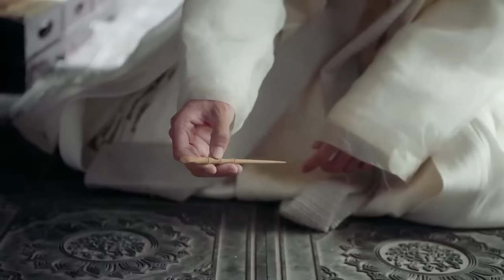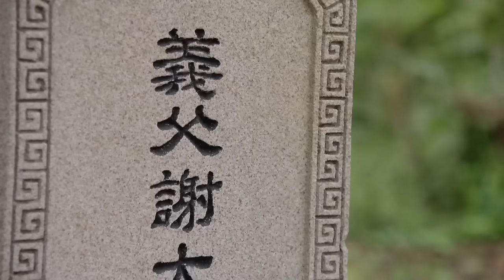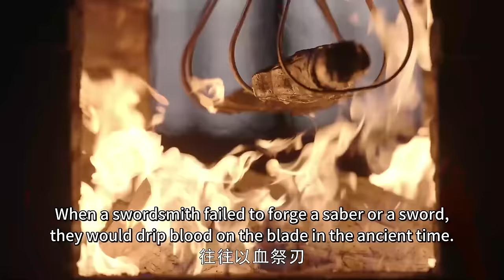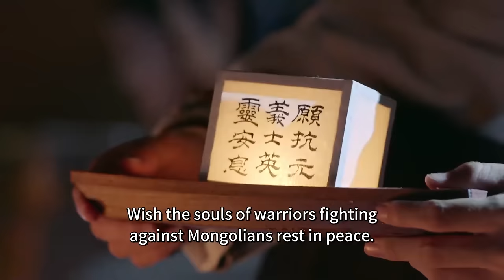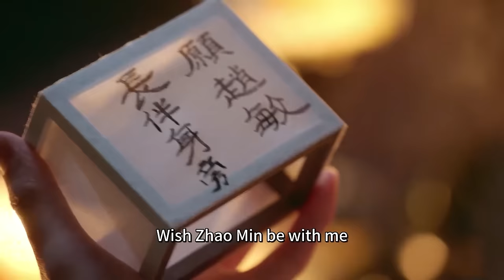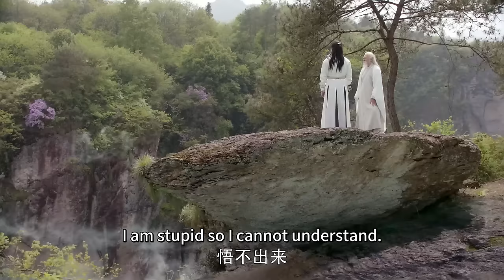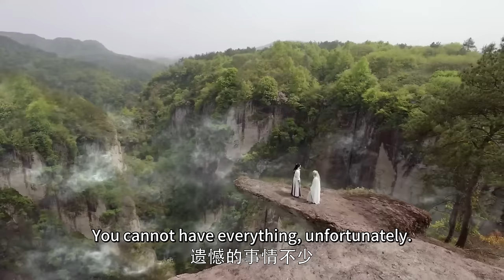電影｜100位武林殺手圍殺小夥，那料小夥一掌擊敗眾人 ⚔️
劇名(Drama Name)：倚天屠龙记2019

YTTLJWX